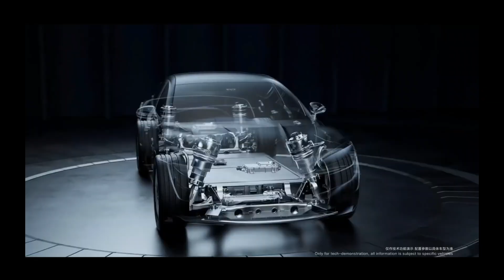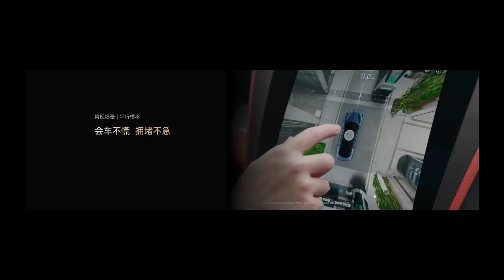BYD Yangwang U7 Is The BEST Magnetic Suspension Car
**BYD Yangwang U7** stands out as a groundbreaking luxury electric sedan, redefining automotive innovation with its **DiSus-Z magnetic suspension system**, making it arguably the **best magnetic suspension car** on the market. Here’s why:

### **1. Revolutionary DiSus-Z Magnetic Suspension**
The U7’s **DiSus-Z** system replaces traditional hydraulic shocks with **electromagnetic motors**, offering **1,000 adjustments per second**—far surpassing competitors like Audi’s predictive air suspension or Mercedes’ E-Active Body Control . Key features include:
- **Predictive Road Scanning**: Uses **LiDAR and cameras** to detect bumps **0.5 seconds ahead**, adjusting damping in **just 5 milliseconds** for a maglev-like ride .
- **Self-Lifting Wheels**: If a tire blows out, the system lifts the damaged wheel, allowing the car to drive on three wheels at **80 km/h for 30 km** .
- **Energy Recovery**: Suspension movements recharge the battery, improving efficiency .

**2. Insane Performance & Handling**
- **1,287 HP Quad-Motor Powertrain**: Four independent motors deliver **0-60 mph in 2.8 seconds**, rivaling supercars like the Lamborghini Huracán .
- **Tank Turns & Crab Walk**: The **e4 platform** enables **360° spins** and sideways parking, thanks to **four-wheel torque vectoring** .
- **0.195 Drag Coefficient**: One of the slipperiest sedans, enhancing range and high-speed stability .

 **3. Luxury & Tech Beyond Rivals**
- **"God’s Eye" ADAS**: **Three LiDARs, 13 cameras**, and **508 TOPS computing power** enable **L2+ autonomy** with urban NOA (Navigate on Autopilot) .
- **Star Ring Cockpit**: Features a **23.6-inch digital dash**, **12.8-inch OLED center screen**, **23-speaker Dynaudio system**, and **Nappa leather interiors** .
- **800V Fast Charging**: **500 kW charging** refills **30-80% in 20 minutes**, with a **720 km (447 mi) CLTC range** (real-world ~575 km) .

**4. Unmatched Stability & Safety**
Promotional videos show the U7 maintaining balance even with **acrobats performing Wing Chun on its roof** while driving over cobblestones . It also survived **160 km/h tire blowout tests** without losing control .

 **Pricing & Availability**
Starting at **$86,500** (¥628,000), the U7 undercuts rivals like the Mercedes EQS while offering **PHEV and BEV variants** .

**Verdict**
The **Yangwang U7** isn’t just a car—it’s a **technological marvel**, blending **maglev-like suspension**, **hypercar performance**, and **autonomous luxury** into one package. For those seeking the **ultimate in ride comfort and innovation**, the U7 is in a league of its own .